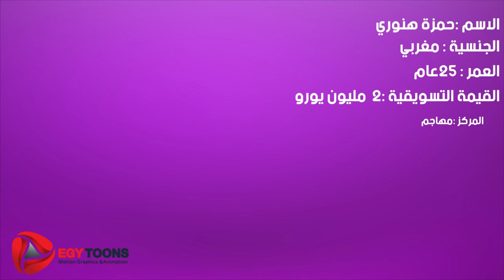اهداف ومهارات حمزة هنوري صفقة الاهلى المحتملة هداف الدوري المغربي